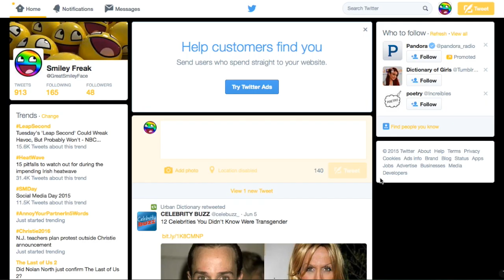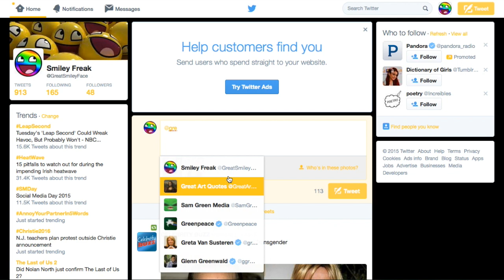*Closed* ourWorld: Look Alike Contest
There's only 3 rules to this
3. You can create anything as long as its not Adventure Time (you know why)